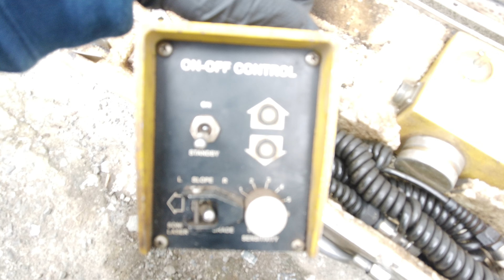日本ゼム アスファルトフィニッシャー グレードコントローラを高く売りたい方必見【買取】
日本ゼム アスファルトフィニッシャー グレードコントローラの買取なら当社にお任せください。無料査定にて買取金額をお知らせします。詳細はこちら